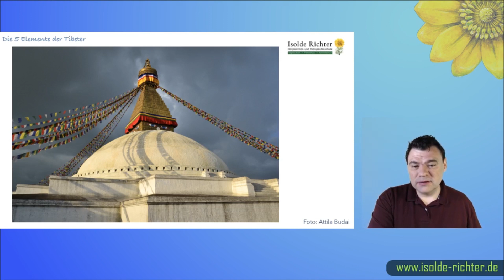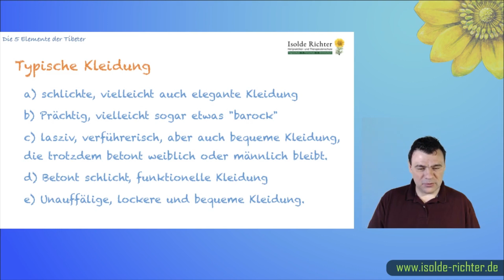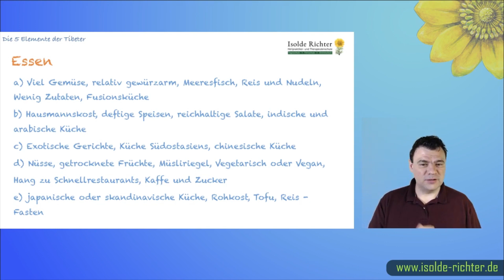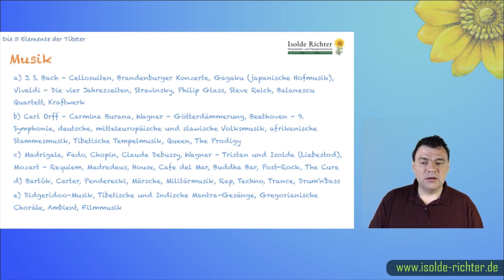Bringe deine Energien in Harmonie – Kleidung, Essen, Musik - mit Attila Budai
Erfahre, wie du mit der passenden Kleidung, dem richtigen Essen und einem individuellen Musikstil deine persönlichen Energien stärken kannst.

Die fünf Elemente finden sich in der gesamten tibetischen Kunst und Kultur wieder, so zum Beispiel in den Farben der Gebetsfahnen, aber auch jedes Mandala ist danach ausgerichtet, alle wichtigen Buddhas, Boddhisattvas und Meditationsgottheiten werden einem Element zugeordnet und so entspricht jedes Element auch jeweils einem Lebensbereich des Menschen, welches er nach dem jahrtausendealtem Wissen der Tibeter harmonisieren kann.

Willkommen im Videokanal der Heilpraktikerschule Isolde Richter!

Hier finden Sie Lehr- und Informations-Videos zu der Ausbildung von Heilpraktikern und vielen weiteren alternativen Heilberufen.